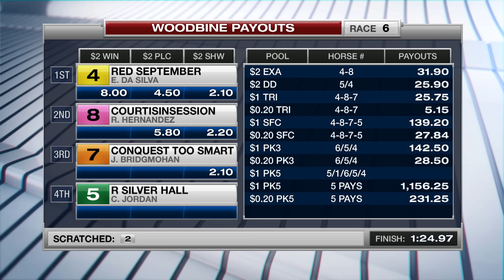Woodbine, Tbred, Sept. 2, 2016 Race 6